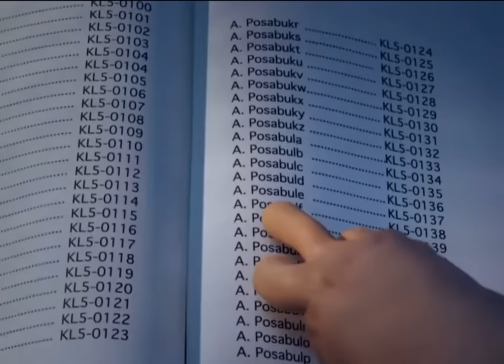Bloberta realizes Shapey and Block are switched.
From Moral Orel, Numb